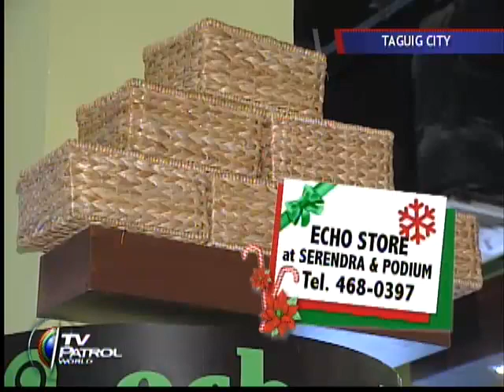Earth-friendly gifts a hit for Christmas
Sa mga naghahanap ng ipanreregalo, "in na in" ang mga recycled gifts na mula sa dyaryo, tarpaulin o lata ng softdrinks. Nakatulong ka na sa kalikasan, makikinabang pa ang mga kapuspalad. Nagpapatrol, Niña Corpuz. TV Patrol World, Miyerkules, Nobyembre 25, 2009